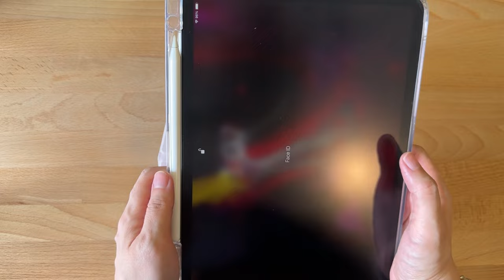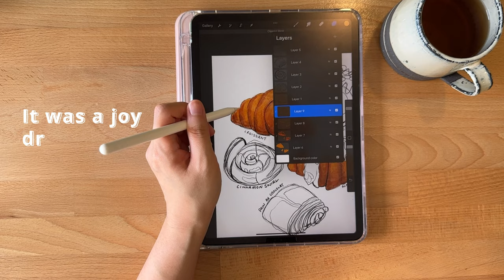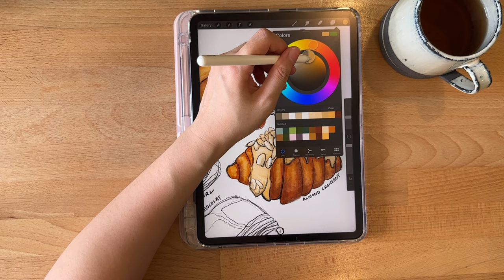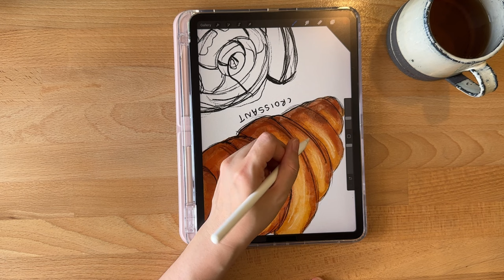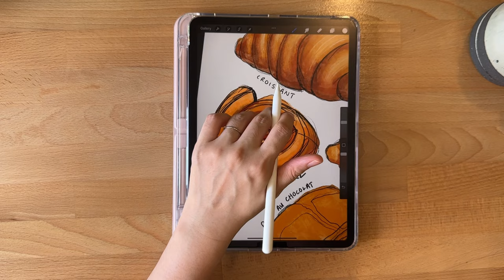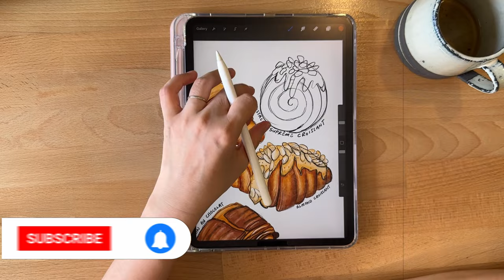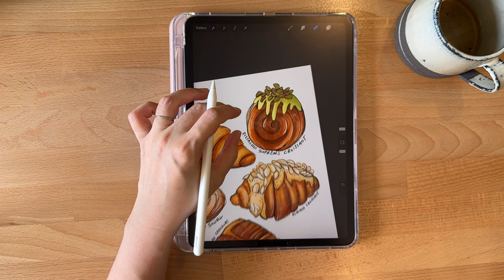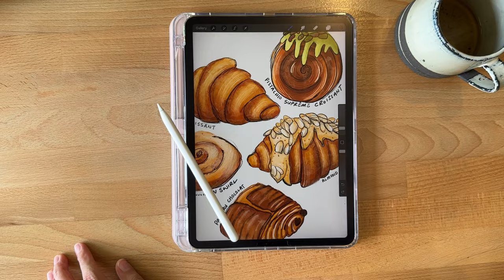PROCREATE Draw With Me - Croissants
Welcome to my first ✏️ Draw with me video! I hope you enjoy the process of drawing croissants and also show you the process from the sketch, coloring to the final result of the artwork! Hope you enjoy the video!

About BunJenJen Designs

Hi! I wanted you to know that BunJenJenDesigns was birthed and launched with the purpose of inspiring and encouraging others with God's word and promises.

It is my hope that the artwork I draw encourages you in your faith journey, as you enjoy the artworks and meditate on the bible verses and scripture.

One of the main scriptures that spoke to me was Deutronomy 6:9 which says "Write them on the doorframes of your houses and on your gates.". This bible verse led me to step out in faith and start this business. I hope you enjoy the artworks and products as much as I did drawing them.

If you're discouraged, I just want you to know that you are not alone in this world, and that God loves you more than you can imagine. Keep meditating on His promises for you and get connected with a good bible based local church.

~Rowena.